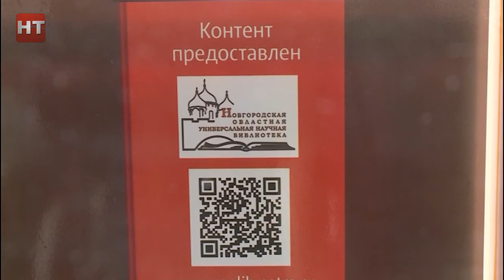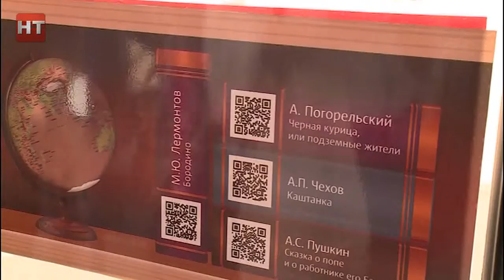В общественном транспорте Великого Новгорода стартовал проект «Мобильная библиотека»